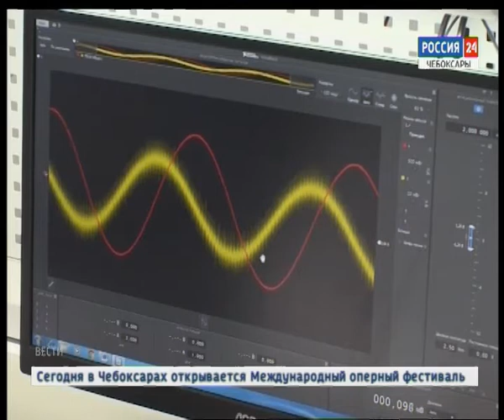Федеральные СМИ инспектируют эффективность работы межрегиональных центров компетенций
Оправдывают ли финансовые вложения межрегиональные центры компетенций, которые открылись в 7 регионах страны на базе колледжей и техникумов?